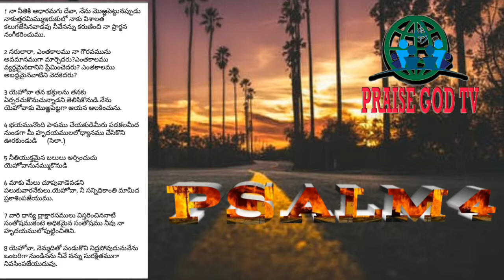Psalm 4 / keerthanalu 4 / praise god tv